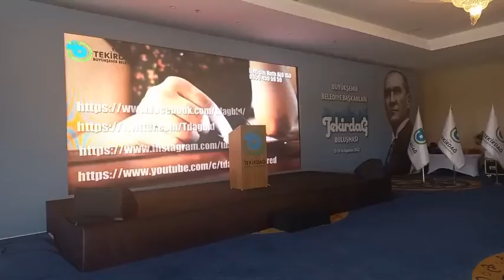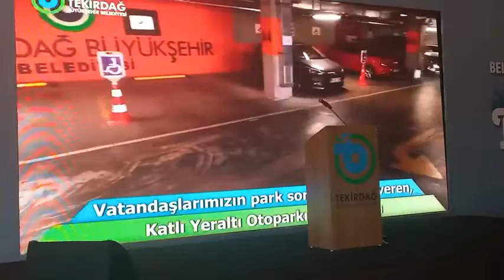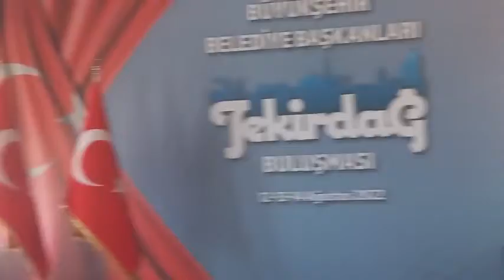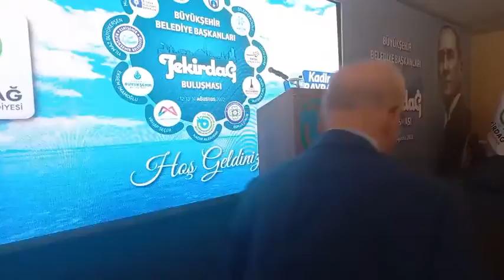TEKİRDAĞ YENİ HABER VİDEOLARI